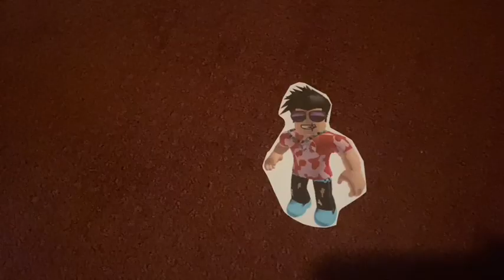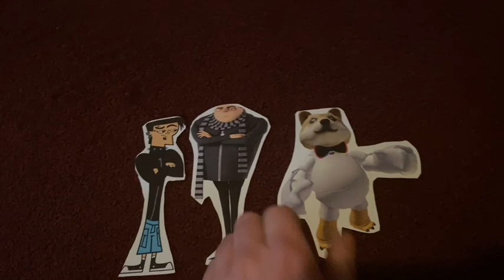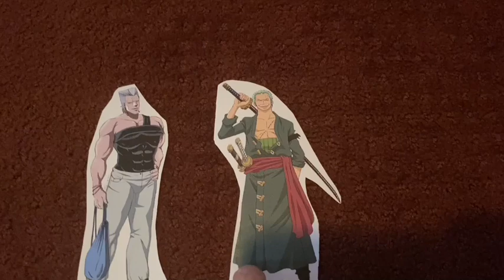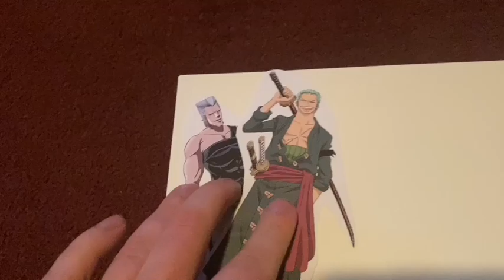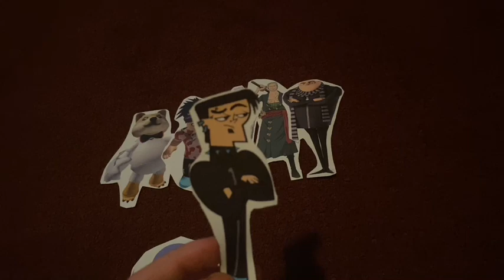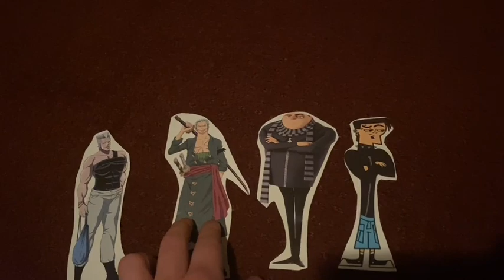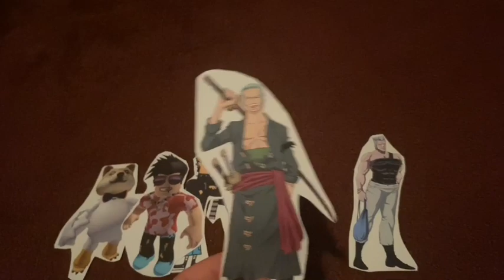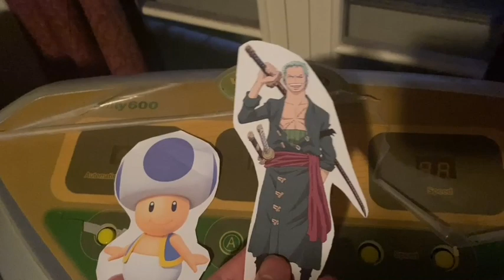Total Drama Nintendo: Looming in The Shadows (S39 - EP23)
Episode 23 - A Six Man War.